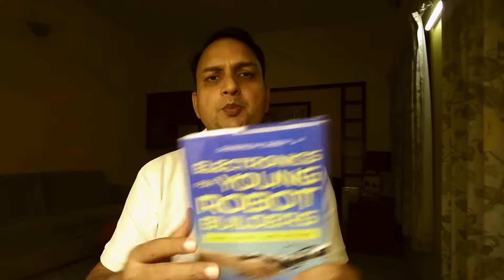Best Robotics Book for 8-18 yrs Kids | Electronics for Young Robot Builders | Learn with Ease & Fun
Best Robotics Book for School Children.

Electronics for Young Robot Builders. This is the best resource to get started with mastering electronics and robotics for children 8yrs and above.

This books contains 20 projects making it highly practical book.